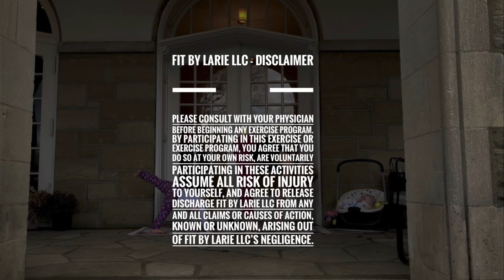25 Minute Lower Body Workout: Strength & Cardio Dumbbell Home Fitness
Grab a set of dumbbells and lets get to work! We start out with a fabric band, but if you don't have one, no sweat... it will still be challenging! Have a few sets of dumbbells around. As long as we can maintain the mind-muscle connection and form, then we want the weight to feel pretttyyyyy challenging. What doesn't challenge us won't change us : ) Let's get strong(er) my loves!

Dumbbell set (light weights)

Dumbbell set (heavier weights)

Cute CHEAP sports bra

Replica Lululemon Align Pants CHEAP

Replica Lululemon Align Joggers CHEAP

Replica Onezie Tank Cheap

Yoga Mat (similar)

The GOAT of pre-workouts
Amino Energy in Grape
Amino Energy in Watermelon